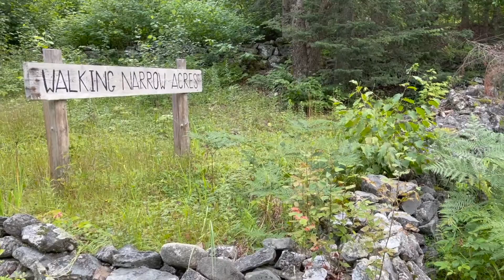Pray for Priscilla & Aquila!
HISbridge.com  &  ComeAndSeeChristianity.com  &  HISbridgeRADIO.com